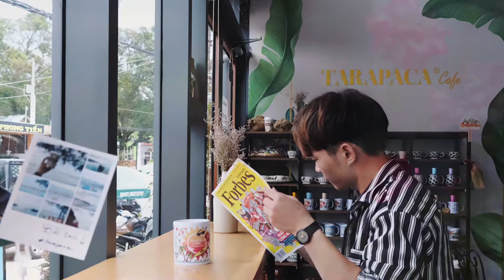Tarapaca - Cửa hàng cà phê đẹp trên Đảo Phú Quốc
Nếu một ngày nào đó có đi qua góc quán quen Paca cafe nhìn thấy một người vẫn chăm chỉ làm từng tách cà phê cho khách, thì đó là tôi_một Barista yêu nghề. Ở đây, chúng tôi có cà phê, trà, thức uống trái cây và nhiều loại bánh phục vụ theo nhiều sở thích của thực khách.